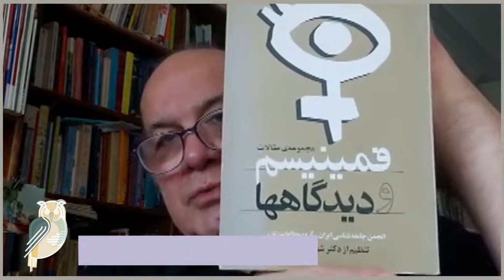فمینیسم و دیدگاه‌هاNasser Fakouhi Book Review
روایت یک کتاب برنامه‌ای مشترک از موسسه انسان‌شناسی و فرهنگ و شهر کتاب الف. ناصر فکوهی استاد انسان‌شناسی دانشگاه تهران در هر برنامه یک کتاب را به زبان ساده  معرفی و تحلیل کوتاهی درباره آن ارائه می دهد. در این برنامه به کتاب «فمینیسم و دیدگاه‌ها»  که زیر نظر خانم دکتر شهلا اعزازی  در سال 1384 در 320 صفحه و قطع رقعی، به وسیله انجمن جامعه شناسی ایران  منتشر شده، پرداخته می شود. کتاب مجموعه‌ای عمدتا از مقالات  ترجمه درباره زمینه‌های مختلف فمینیسم و مطالعات زنان است.

موسسه انسان‌شناسی_و_فرهنگ
کتاب#
انجمن_جامعه‌شناسی_ایران
جنسیت#

Nasser Fakouhi
Book Review
Feminism